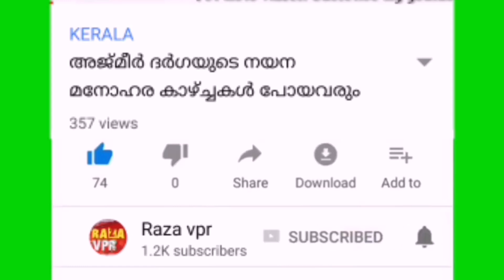പൊന്മാനിക്കുടം ബകരി (റ) മഖാം - പെരിഞ്ഞനം, ഉണ്ണി മുഹ്യദ്ധീൻ ബകരി(റ), മഹ്മൂദുൽ ബകരി (റ) മഖാം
Ponmanikkudam maqam, Perinjanam, Trissur  (Thrissur)